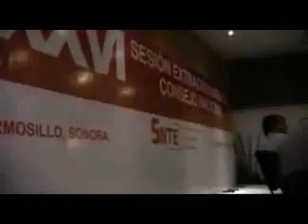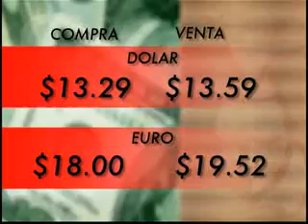NOTICIERO EHUI TV LUNES 05 ENERO 2009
POSPONEN INSCRIPCIONES EN LA UNISON
PROPONEN AUMENTAR MULTAS A CONDUCTORES EBRIOS
PAULINA RUBIO LE CANTARA A OBAMA